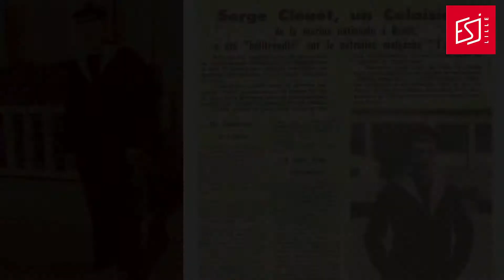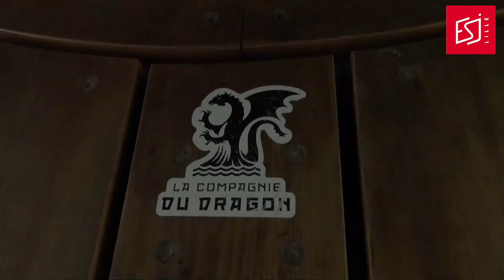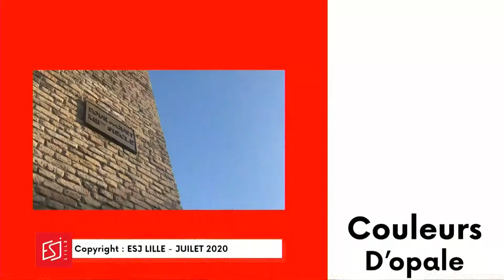Emission de Calais - COULEURS D'OPALE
La 2e émission de Couleursd'Opale - ESJ Lille s'est déroulée aux pieds du dragon de Calais !
Au menu : une ferme dans la ville, chronique "A la recherche des Anglais", micro-trottoir sur un 14 juillet pas comme les autres.